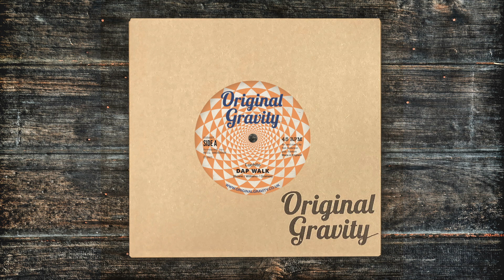Luchito - Dap Walk / Néstor Álvarez - El Barrio